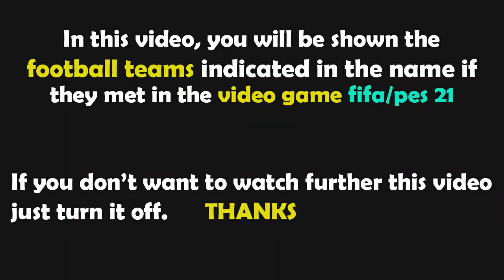pes 2021 gameplay | Estroli vs Benfica - 2021/2022